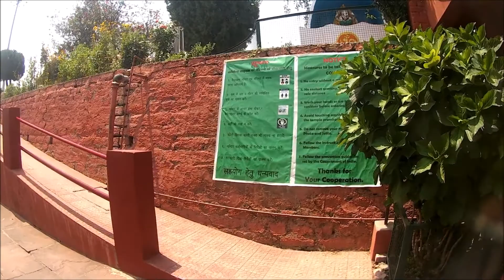Baba Hiara Khan temple - Chilyanaula, Ranikhet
A old temple dedicated of Baba Hairakhan (place where he was first spotted by local villagers), whose actual name or place of birth etc. is not known.  It is situated in Chilyanaula and provides for a excellent view of the Himalayan ranges - here is a link to old video showing the Himalayan ranges
To know more about the destination check out my old blog